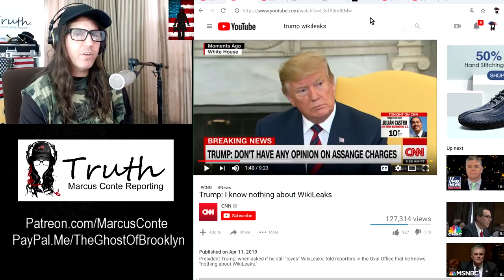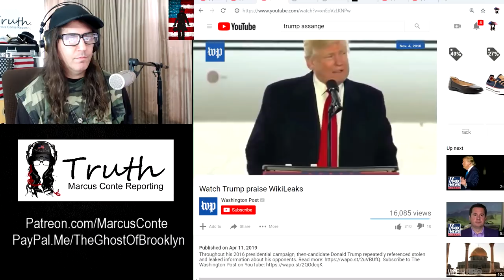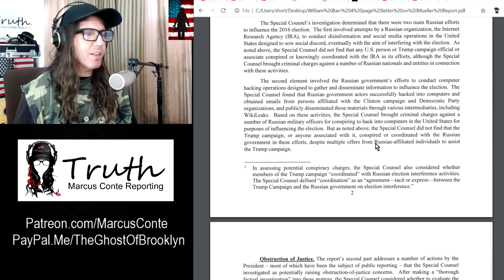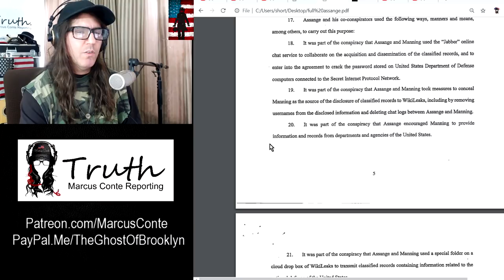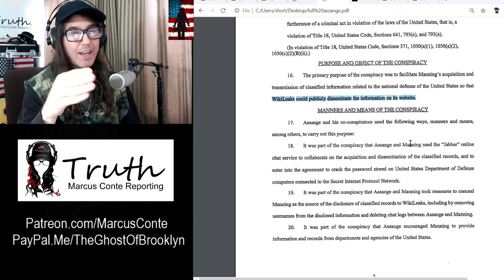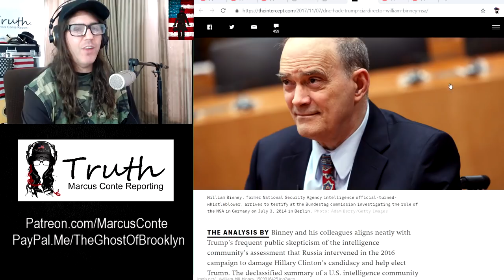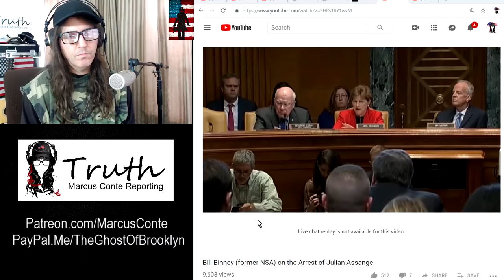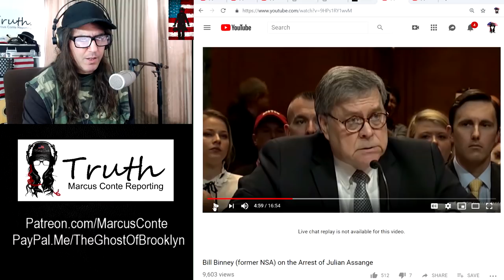“Russia Hacked the DNC” Myth Will Unravel When Julian Assange Reveals Seth Rich As WikiLeaks Source